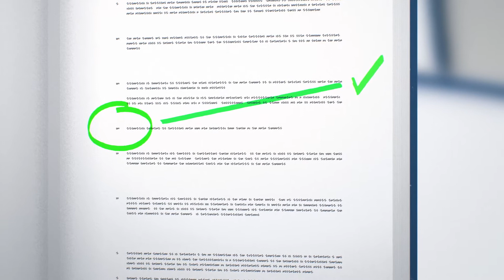Il procedimento di rinvio pregiudiziale – Un dialogo con i giudici nazionali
I rinvii pregiudiziali sono una chiave di volta del sistema giuridico dell’Unione europea. Questo procedimento consente ai giudici nazionali, chiamati ad applicare il diritto dell’Unione direttamente, di consultare la Corte sull’interpretazione da dare alle norme prima di pronunciarsi in una causa. Scoprite maggiori informazioni sul funzionamento di questo procedimento e sul dialogo che si instaura tra i giudici nazionali e la Corte di giustizia dell’Unione europea.